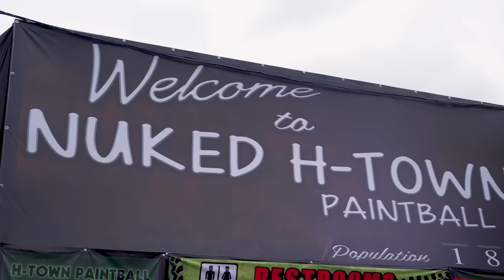FunnyMike- NukeTown (Official Music Video)